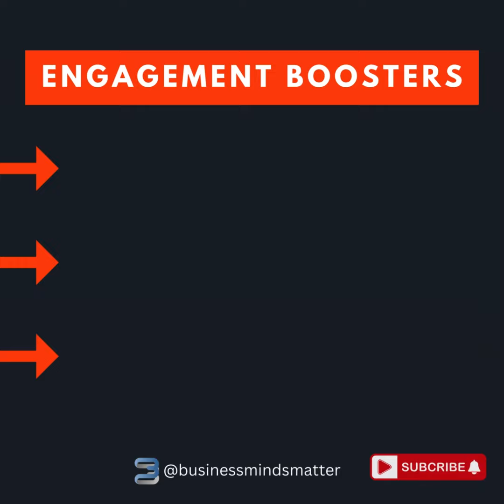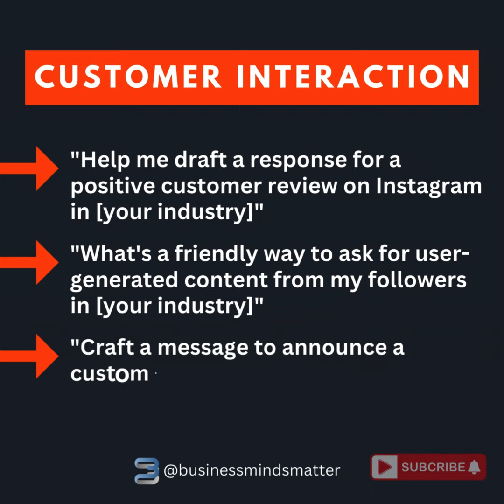Want Fresh Business Strategies? 𝐂𝐇𝐀𝐓𝐆𝐏𝐓 𝐏𝐑𝐎𝐌𝐏𝐓𝐒 Got You Covered!🤔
Hey there, entrepreneurs and business enthusiasts! Are you ready to take your business strategies to the next level? Look no further because in this video, we're diving deep into the world of innovative business strategy with the help of ChatGPT prompts.

In today's fast-paced business landscape, staying ahead of the curve is essential. That's where ChatGPT, your AI companion, comes in handy. Whether you're a seasoned entrepreneur or just starting out, ChatGPT can provide you with a treasure trove of creative ideas and insightful prompts to supercharge your business strategy.

Join us as we explore how ChatGPT prompts can ignite your creativity, spark new ideas, and revolutionize your approach to business planning. From market analysis to product development and beyond, we'll show you how to leverage the power of AI to unlock hidden opportunities and navigate challenges with confidence.

But that's not all – we'll also share practical tips on how to effectively integrate ChatGPT prompts into your workflow, ensuring maximum efficiency and impact.

So, if you're ready to elevate your business strategy game and stay ahead of the competition, don't miss out on this video! 🚀💡
Chatgpt,
chatgpt prompts,
chat gpt business ideas,
chat bot,
ai,
ai tools,
chat gpt hacks,
prompt,
prompting guide,
how to use chatgpt,
how to use chatgpt like a pro,
chatgpt perfect prompt formula,
best chatgpt prompts,
chatgpt tips,
chatgpt hacks,